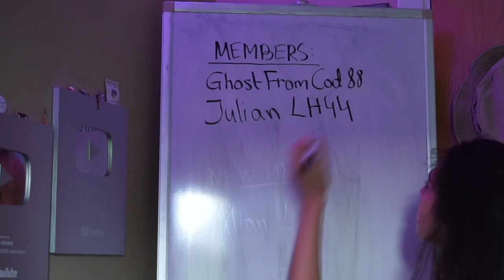ASMR | Layered Inaudible Whispering, Rain sounds & Workout Tingles for Relaxation